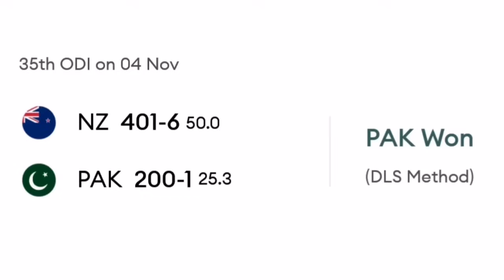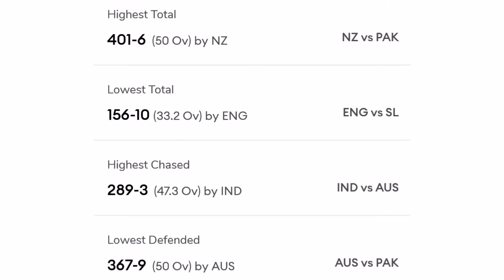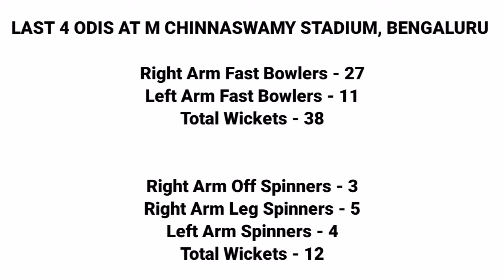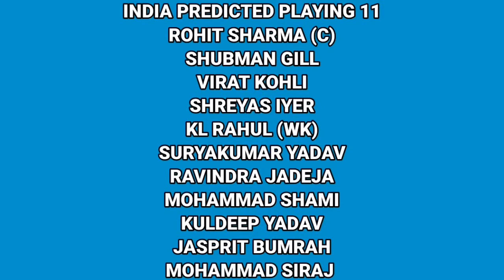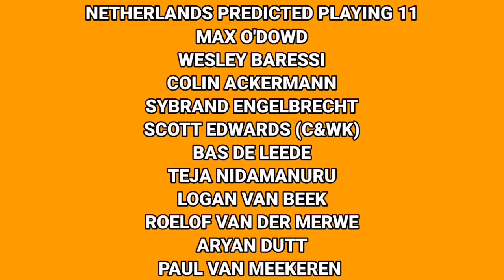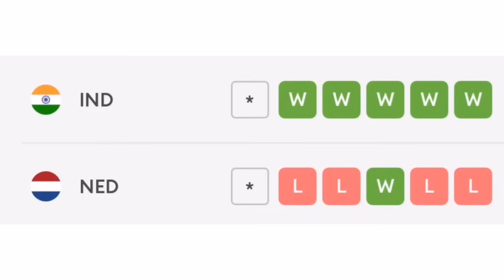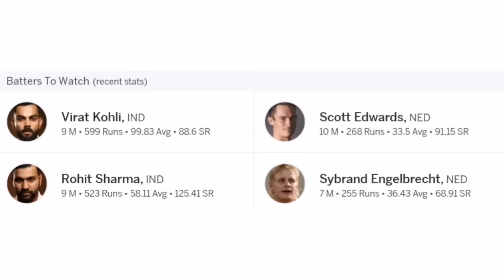World Cup 2023 IND vs NED Match Prediction | Chinnaswamy Stadium Pitch Report | IND vs NED Dream 11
Your Queries -
1. World Cup 2023 IND vs NED Match Prediction
2. Chinnaswamy Stadium Pitch Report
3. IND vs NED Dream 11
4. M Chinnaswamy Stadium Pitch Report
5. Bengaluru ka Pitch Report
6. Bangalore Pitch Report
7. Bengaluru Pitch Report
8. IND vs NED
9. Chinnaswamy Stadium Bengaluru Pitch Report
10. IND vs NED Pitch Report
11. Today Match Pitch Report
12. Today Pitch Report
13. Pitch Report Today Match Prediction
14. Chinnaswamy Stadium
15. Aaj ka Match ka Pitch Report
16. M Chinnaswamy Stadium Bengaluru Pitch Report
17. Bengaluru ka Pitch Kaisa Hai
18. Bengaluru Stadium Pitch Report
19. Chinnaswamy Stadium Bangalore Pitch Report
20. Bangalore Chinnaswamy Stadium Pitch Report
21. Bangalore Cricket Stadium Pitch Report
22. Bangalore Stadium Pitch Report
23. IND vs NED 45th Match Pitch Report
24. 45th Match IND vs NED Pitch Report
25. 45th Match India vs Netherlands Pitch Report
26. India vs Netherlands 45th Match Playing 11
27. IND vs NED 45th Match Prediction
28. IND vs NED main se kon jitega
29. Aaj ka Match Kaun Jitega
30. Aaj ka ODI Match Kaun Jitega
31. India vs Netherlands Match Prediction
32. IND vs NED Kaun Jitega
33. NED vs IND Kaun Jitega
34. IND vs NED Aaj ka Match
35. NED vs IND Aaj ka Match
36. Today IND vs NED ODI Match Prediction
37. IND vs NED mein kaun Jitega
38. India vs Netherlands 45th Match
39. Netherlands vs India 45th Match
40. Today Match Prediction
40. IND vs NED 45th Match Highlights
41. NED vs IND 45th Match Highlights
42. India vs Netherlands 45th Match Highlights
43. Netherlands vs India 45th Match Highlights
44. NED vs IND 45th Match Preview
45. IND vs NED 45th Match Preview
46. India vs Netherlands 45th Match Preview
47. Netherlands vs India 45th Match Preview
48. IND vs NED 45th Match Playing 11
49. NED vs IND 45th Match Playing 11
50. India vs Netherlands Playing 11